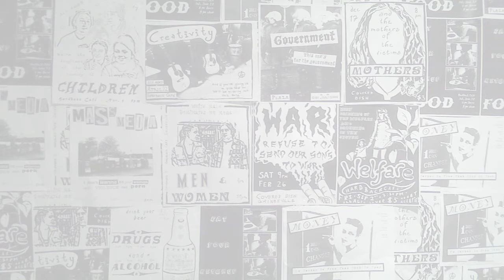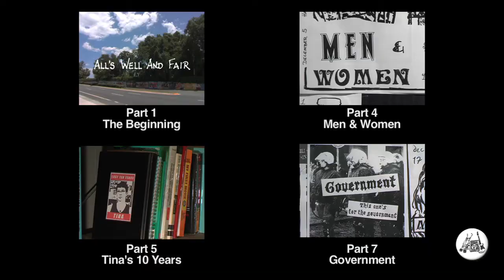War - Part 6 of "All's Well and Fair II" (punk mom documentary)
In part 6 of "All's Well and Fair" (the web series) Rachel and Tina share their thoughts on the topic "War" from their perspective of being punk moms in their 20s in 1996 and ten years later, in 2006.

This is a transmedia documentary so we want YOU to actively participate in telling the story! Share your thoughts via video response or comments - here or on all our sites listed below. To get you started: What are your thoughts on the topic of "War"?

Our tip: Watch from the beginning to find out who these women are and why they're discussing these subjects.

war opinion  diy punk mom parent documentary vlog mother riot grrrl "up series" "7 up" feminism "women studies" "men and women" "womens lib" girl woman Gainesville Florida "All's Well and Fair" "Luci Westphal" "f*** the government" "web series" transmedia opinion music band welfare AWF opinion controversy feminist women power poltics Alternative Indie Garage You Bands Live history herstory war